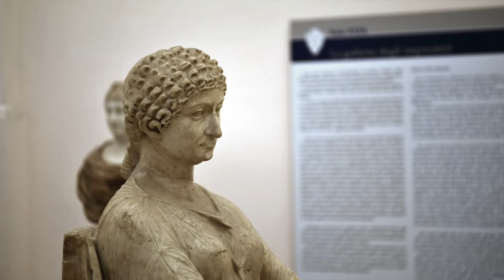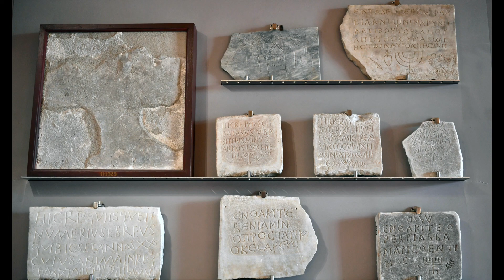拿坡里國立考古博物館法爾內塞藏品Naples National Archaeological Museum: Farnese collection 1 of 6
法爾內塞收藏可能是羅馬古董收藏中最著名的，它完全植根於文藝復興時期的環境。它的誕生得益於強大的羅馬家族透過各種手段實施的堅定收購政策：古物市場交易、沒收和考古挖掘，這些都被證明是裝飾家族莊園的珍貴大理石和雕塑的重要來源。
The Farnese collection is probably the most famous among Roman antiquities collections and it is fully rooted in the Renaissance milieu. It was created thanks to the firm policy of acquisitions carried out by the powerful Roman family through various means: antiquarian market deals, confiscations and archaeological digs, which all proved important sources of precious marbles and sculptures for the decoration of the family manors.